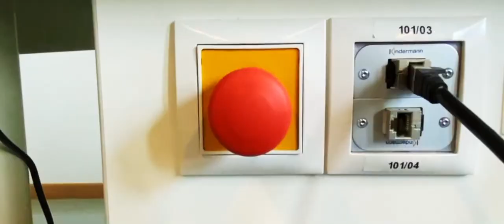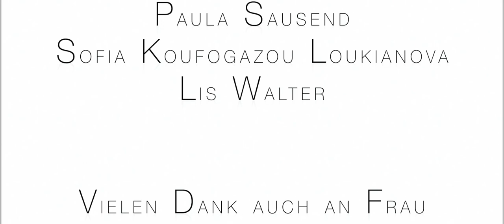Kunstfilm: Impressionen WHG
Dieser Film ist im Rahmen des P-Seminars 'Imagefilm' der Q12 2021 entstanden. Mit dem künstlerischen Ansatz haben die Seminarteilehmer*innen Impressionen der Schule eingefangen und daraus einen Film gestaltet. Dabei soll dieser Film die generelle Stimmung einfangen und die vielen unterschiedlichen Seiten unserer Schule darstellen.